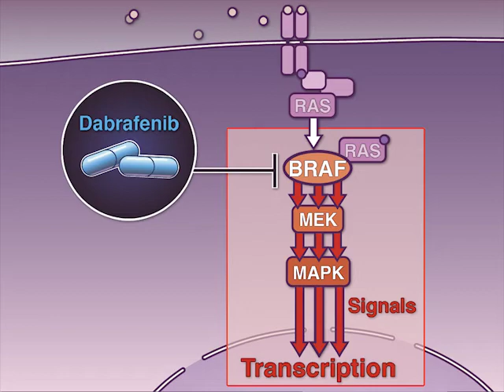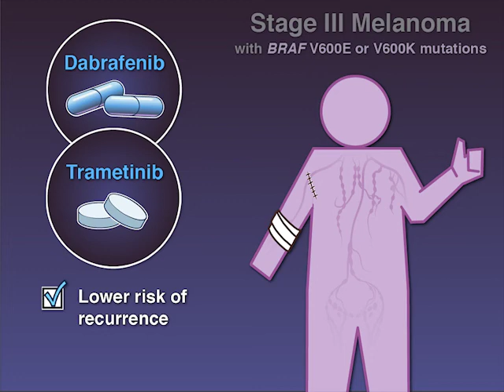Improving Survival in Stage III Melanoma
The incidence of cutaneous melanoma has continued to increase in recent years; patients with stage III disease are at risk of post-resection recurrence and death from metastatic melanoma. New research findings are summarized in this short video.